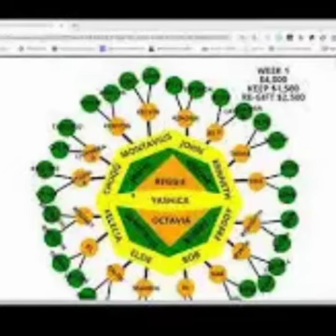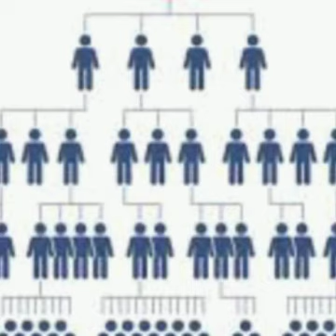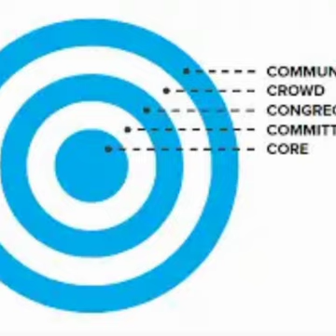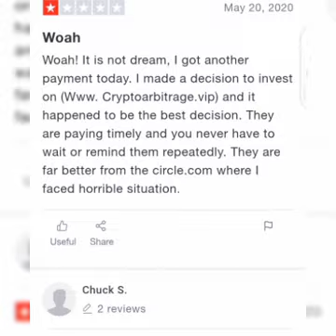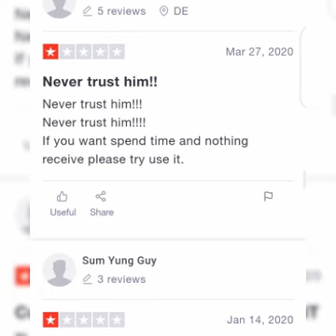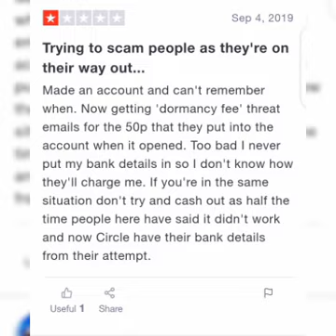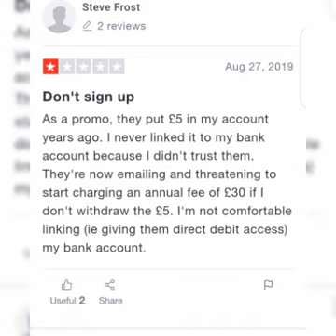Is The Commitment Circle Legit or Scam - 63k in 4 weeks Logic - The Commitment Circle Review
The woman told KUTV that she was told to send money in order to join the group and was tasked with recruiting more people in order to make the money that was promised to her. SHE WAS IN A SCAM NET